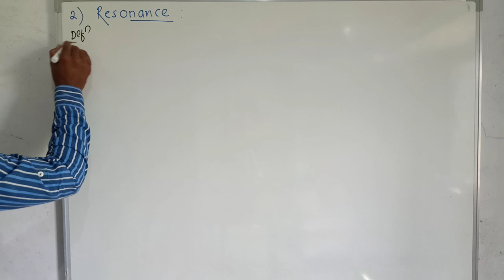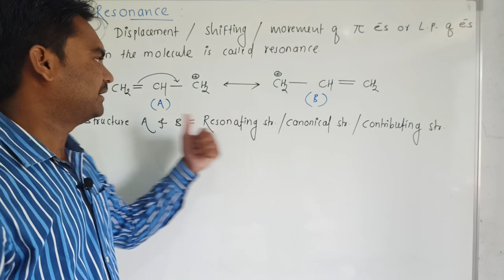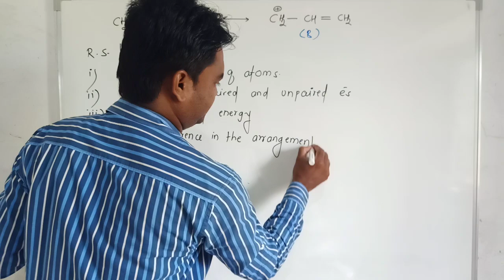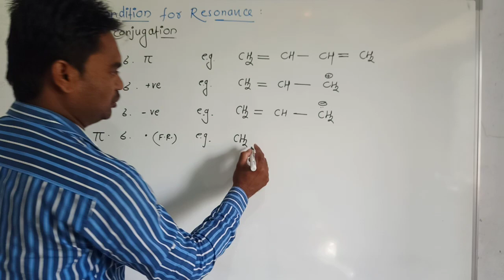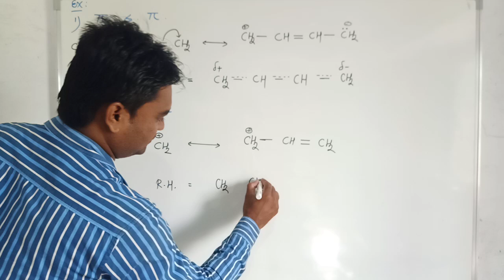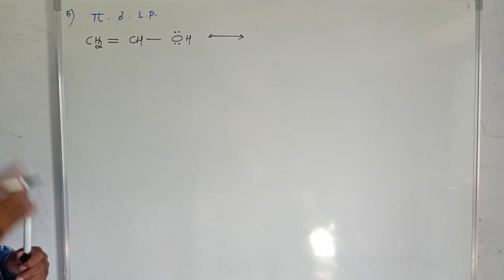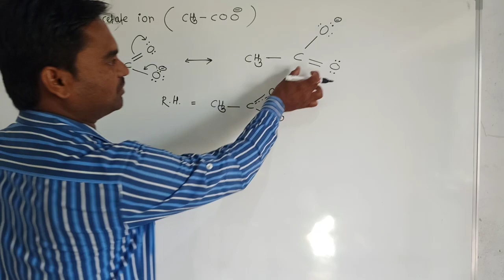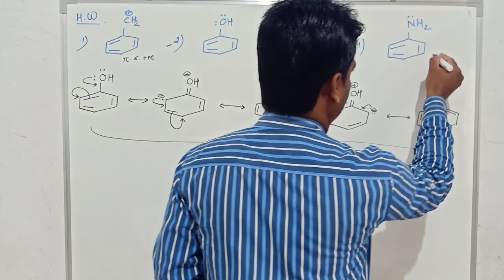GOC : 17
Resonance
How to draw resonating structures